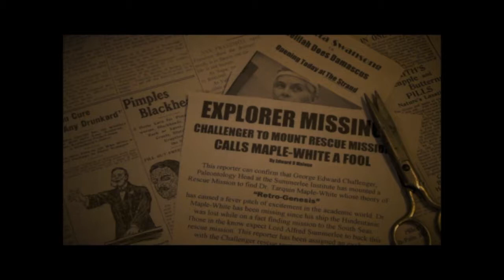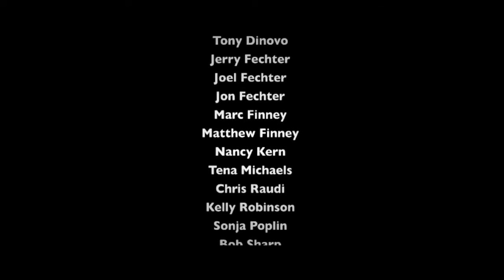The Lost World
1928 (Sound added 1935) Restored 1978 The first movie in Miracle Pictures “Summerlee” series was "The Lost World" and is based on the 1912 Sir Arthur Conan Doyle novella of the same title. "The Lost World" details the Summerlee’s 1925 expedition to the South Seas. Lord Alfred Summerlee, his daughter Elaine and their trusted friend and ally Professor George Challenger, travel to a remote island where they survive encounters with prehistoric reptiles, “ape men” and a volcanic eruption. Lord Summerlee, his daughter and most of the expeditionary force escape the destruction and return to England. George Challenger is left behind, his fate unknown.